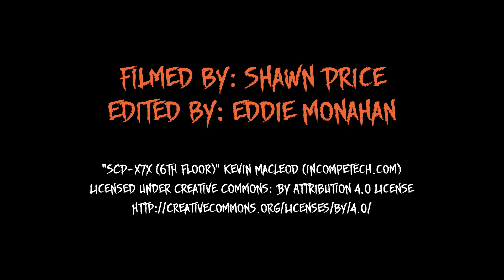Santa Ana Haunt 2023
With only four days to build, the Santa Ana Haunt creators are a testament to the ingenuity and grit of the home haunter community. Check them out this season with their Shades of Hell theme.
Find us at HalloweenEveryNight.com | Facebook/Instagram: @HalloweenEveryNight | X: @HENnewsmedia